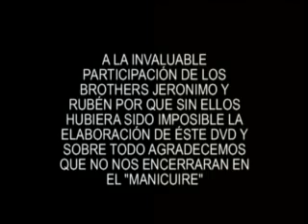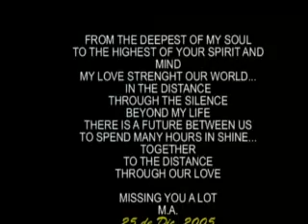ADRIANA - FAMILIA ORTIZ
A FALTA DE PAN.. TORTILLAS!